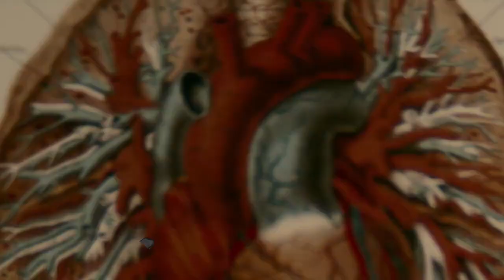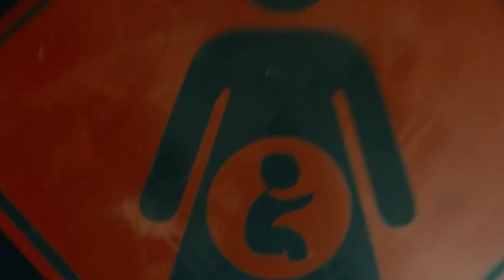บุหรี่กับ ฆ่า รักษาที่คุณอาจไม่รู้ ?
ไวท์แชนแนลขอเป็นกำลังใจ
ให้กับคนที่อยากเลิกบุหรี่
ในเดือนเราะมะฎอนนี้นะครับ